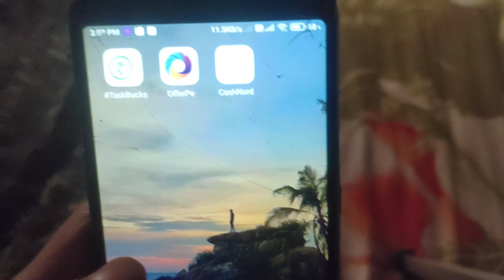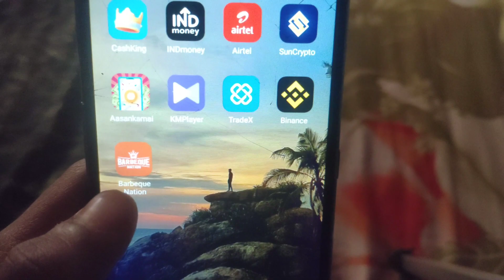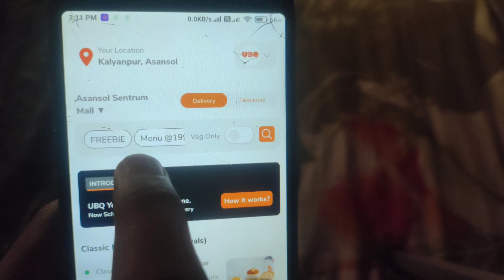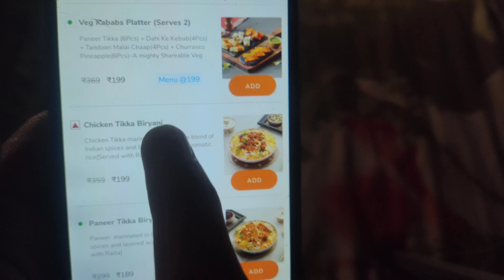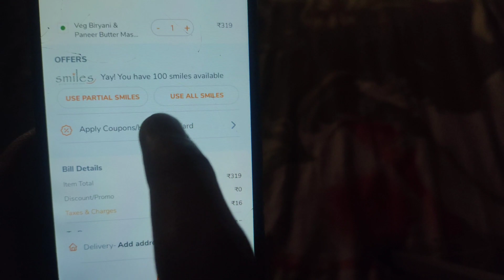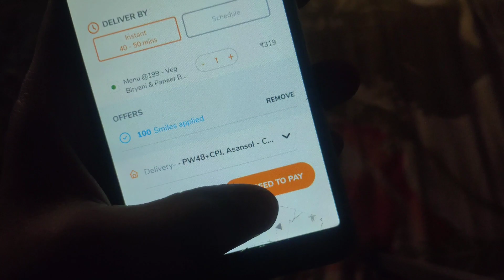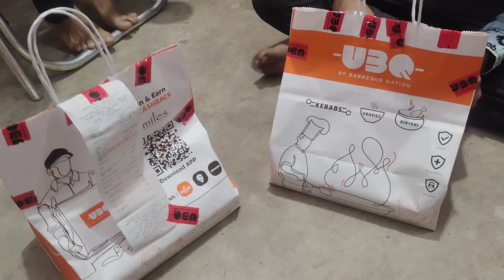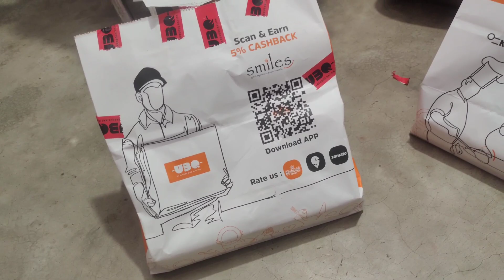Barbeque Almost Free Food Offer | Online Food Offer Barbeque Nation ₹100 Free Food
Download app 👇

🛑 Offer OVER don't Try
 Refer code - NM2634